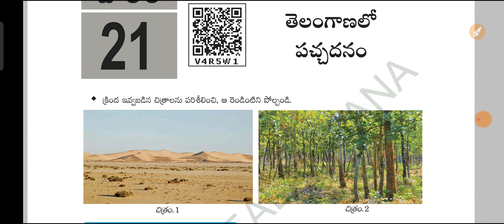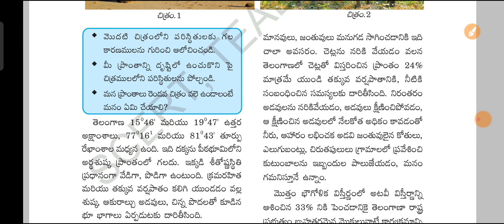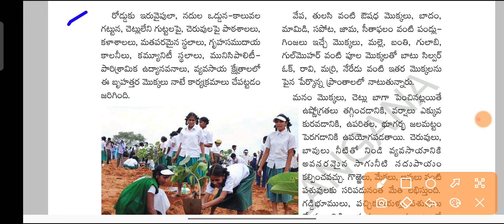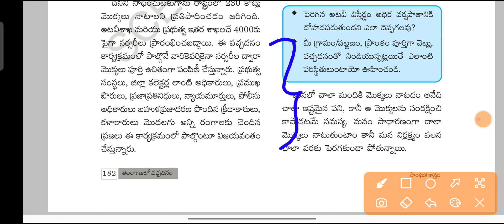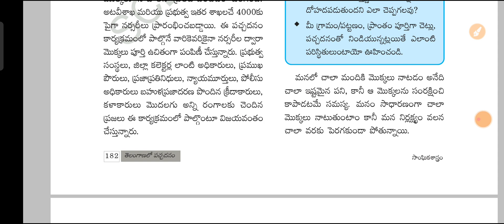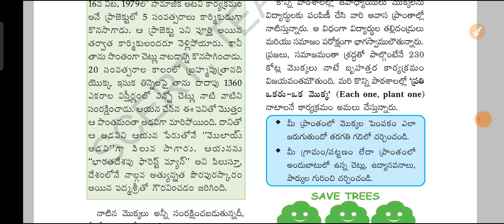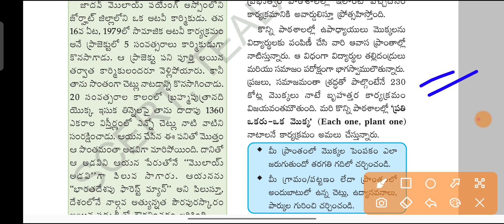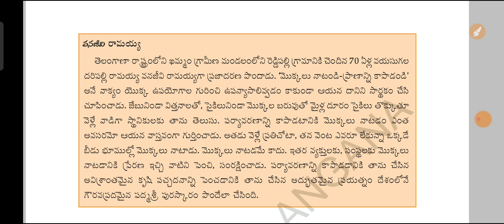Telangana 6th class social 21. తెలంగాణలో పచ్చదనం lesson explanation...